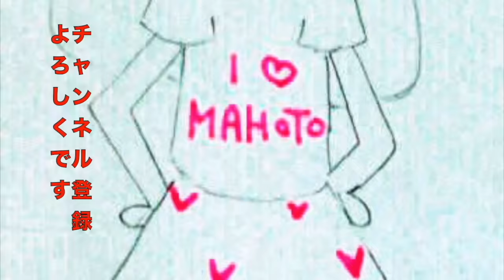スクイーズいっぱい「ミニミニ SHOCKあつめるんです」姉妹であけまくってみた！その１【のえのん番組】